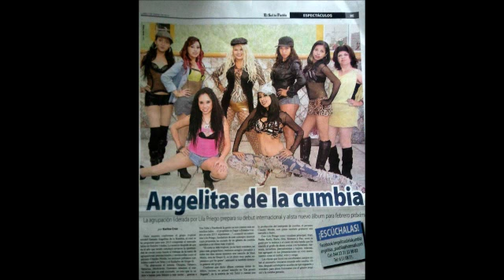Angelitas de la kumbia 2013 ABC RADIO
ENTREVISTA EN ABC RADIO